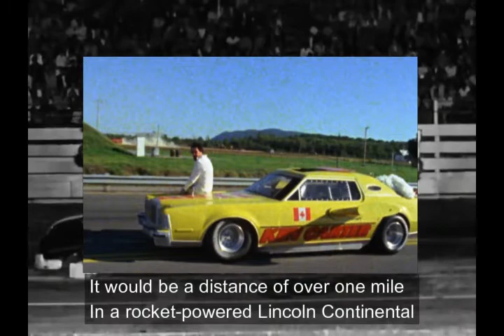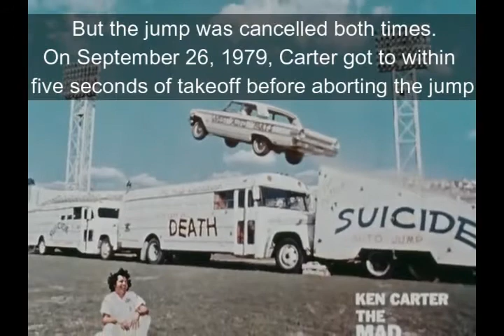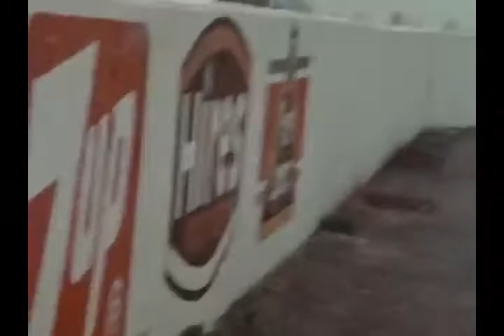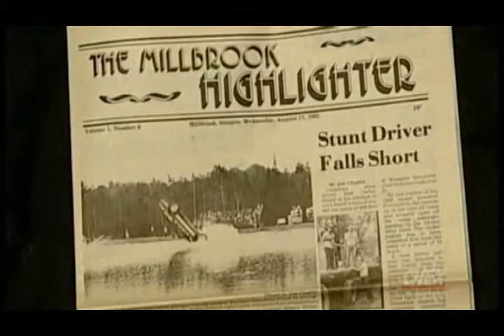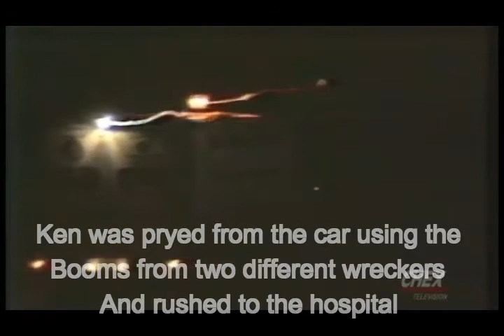The Greatest Canadian Stuntman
This is a documentary video I've made using footage from the National Film Board of Canada, Chex television and Hills Video Productions. It chronicles the life and career of Canadian born stuntman Ken Carter aka "The Mad Canadian" as he attempts a world record 1 mile jump across the Saint Lawrence River in a jet powered Lincoln Continental, the aftermath and the years that follow